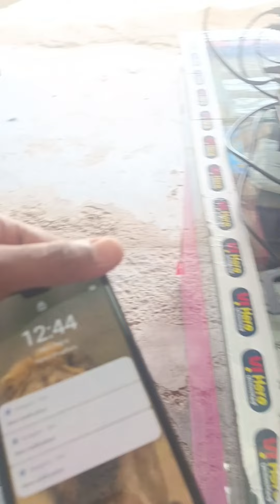03.आज खुश के कटिंग करवाई